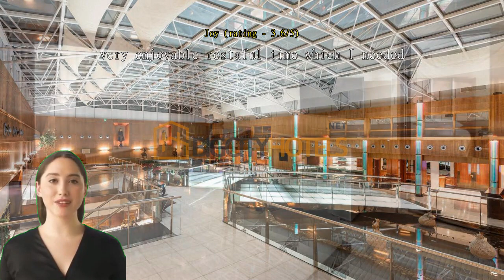Review Radisson Blu Edwardian Heathrow Hotel, London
Rating: ★★★★★

I recently had the pleasure of staying at the Radisson Blu Edwardian Heathrow Hotel in London, and I must say, it was an exceptional experience from start to finish. Situated at 140 Bath Road, Heathrow Airport, Hillingdon, United Kingdom, this hotel is an ideal choice for travelers seeking convenience, luxury, and unparalleled hospitality.

Upon arrival, I was immediately impressed by the grandeur of the hotel's exterior, which perfectly reflected the elegance and sophistication that awaited me inside. The lobby exuded a welcoming ambiance, with its chic decor, tasteful furnishings, and a warm, friendly reception staff who were ready to assist me with any queries or requests.

The check-in process was seamless and efficient, with the staff ensuring that I felt valued and prioritized as a guest. The room I was given exceeded my expectations. It was immaculately clean, contemporary in design, and boasted a comfortable bed that promised a restful night's sleep. The attention to detail in the room's decor, including the well-appointed furniture, stylish lighting, and soothing color scheme, truly added to the overall luxurious atmosphere.

The amenities provided by Radisson Blu Edwardian Heathrow Hotel were nothing short of impressive. The state-of-the-art fitness center allowed me to maintain my exercise routine, while the tranquil spa offered a range of indulgent treatments that were the perfect antidote to a long day of travel. Additionally, the hotel's restaurant and bar were a culinary delight, serving a variety of delectable dishes and drinks prepared with finesse and creativity.

One aspect that truly sets this hotel apart is its exceptional customer service. The staff members were consistently attentive, professional, and went above and beyond to ensure that my stay was nothing short of perfect. From the concierge who provided invaluable assistance with travel arrangements, to the housekeeping staff who were meticulous in their attention to detail, every interaction was characterized by a genuine desire to make my stay memorable.

In terms of location, the Radisson Blu Edwardian Heathrow Hotel is unbeatable for travelers flying in or out of Heathrow Airport. Its proximity to the airport terminals, coupled with the efficient shuttle service, made the hotel an incredibly convenient choice. Despite its close proximity to the airport, I was pleasantly surprised by the serene and peaceful ambiance that prevailed throughout the property.

Overall, my experience at Radisson Blu Edwardian Heathrow Hotel was nothing short of exceptional. The combination of luxurious accommodations, top-notch amenities, outstanding customer service, and unbeatable location make this hotel a standout choice for any traveler seeking a memorable stay in London. The Radisson Blu Edwardian Heathrow Hotel will undoubtedly be my go-to choice for future visits to London.